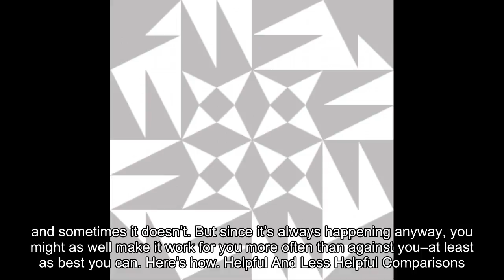Since Your Brain Constantly Compares You With Everyone Else, Try This